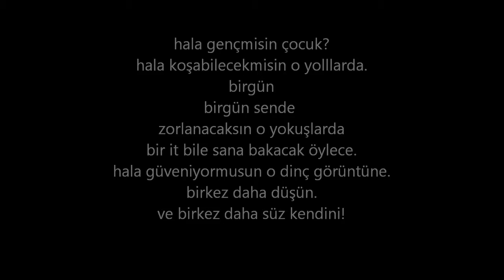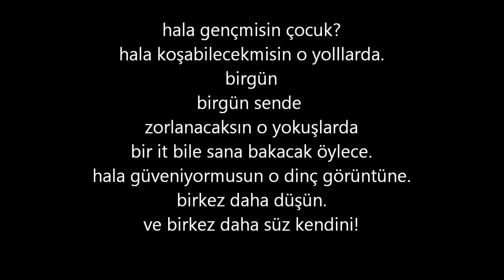Ali pasalar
Genclik